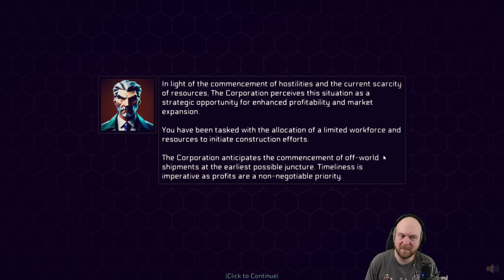Deep Space Directive Demo VOD - Steam Next Fest Oct 2024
I played the Deep Space Directive Demo during the Oct 2024 Steam Next Fest. This is the VOD of that playthrough.